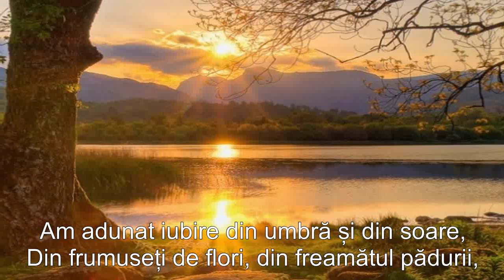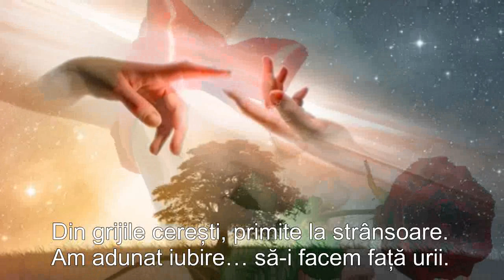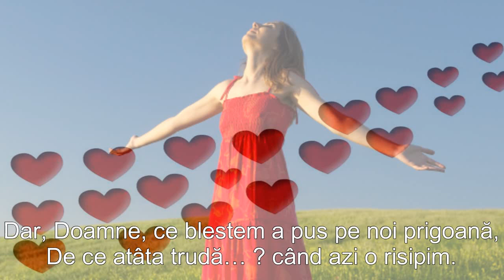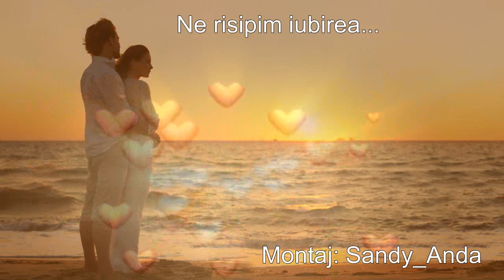NE RISIPIM IUBIREA...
Versuri: Marin Bunget
Muzica: Richard Abel
Montaj: Sandy_Anda